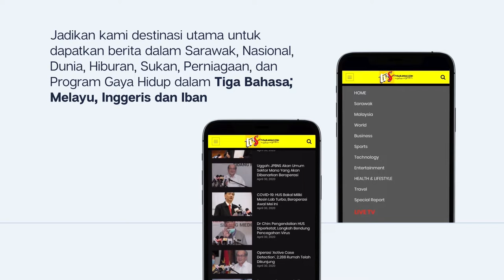Pelaksanaan Caj Keluar Masuk Ke Brunei Ditangguhkan – Awang Tengah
1. Pelaksanaan Caj Keluar Masuk Ke Brunei Ditangguhkan – Awang Tengah

2. Bantuan Keperluan Harian Disalur Kepada 40 Asnaf DUN Stakan

3. Kebajikan Rakyat Menjadi Keutamaan ADUN Meluan